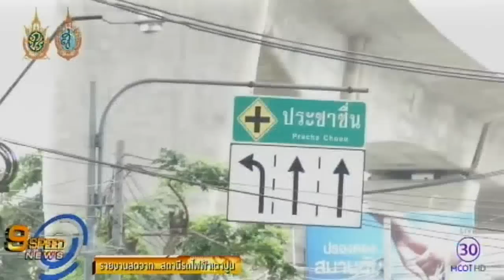ประชาชนรอรับเสด็จสมเด็จพระเทพฯ เปิดรถไฟฟ้าสายสีม่วง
สถานีรถไฟฟ้าสถานีเตาปูน เขตบางซื่อ กทม. มีข้าราชการและประชาชนทยอยเดินทางไปรอรับเสด็จ สมเด็จพระเทพรัตนราชสุดาฯ สยามบรมราชกุมารี ที่จะเสด็จฯ ไปทรงเปิดการเดินรถไฟฟ้ามหานครสายฉลองรัชธรรม